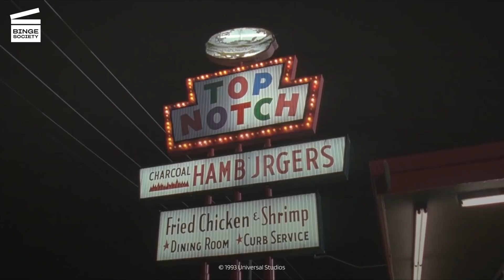Dazed And Confused: About to haze, but gets hazed first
Fred O'Bannion (Ben Affleck) is about to haze a freshman when he receives a drop of paint on his shoulder. Once he looks upside, he notices two other freshmen he hazed earlier in the day. They empty a bucket of paint on him in revenge.
BINGE MORE:

AVAILABLE FOR RENT OR BUY DAZED AND CONFUSED